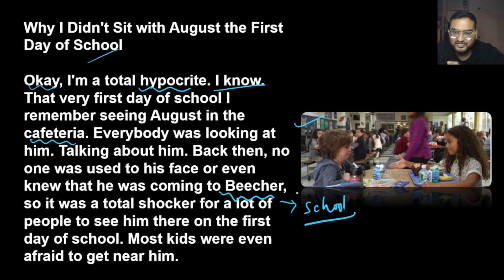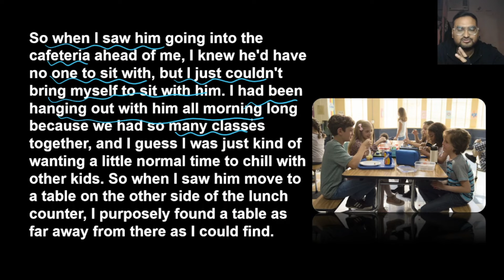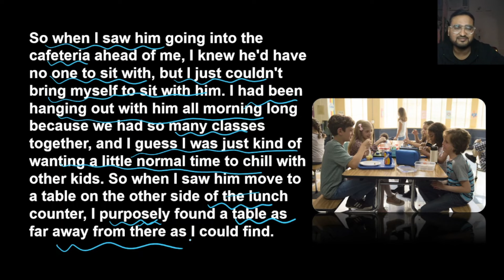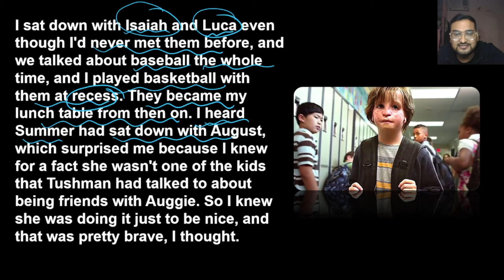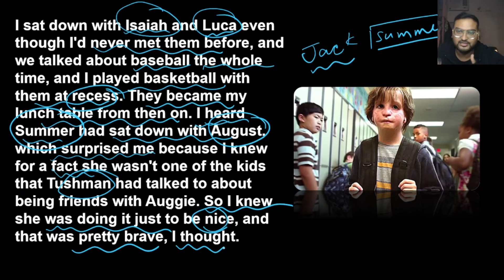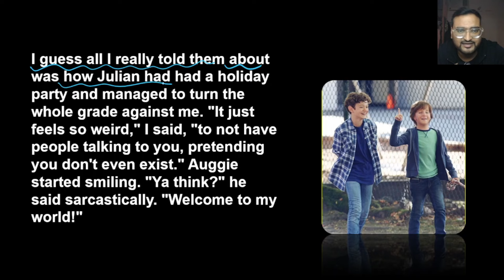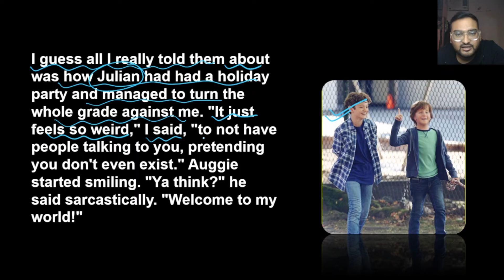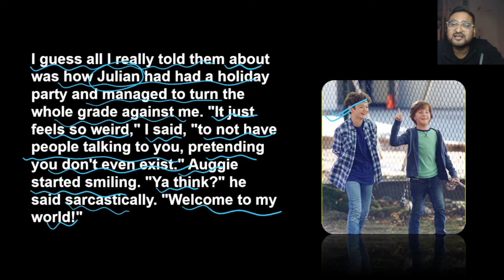Why I didn't sit with August on the first day of school | Wonder by R J Palacio | Class 9 | Part 4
In this video, I will explain "Why I didn't sit with August on the first day of school." | Part 4 | Wonder by R J Palacio | Class 9 ENGLISH | CBSE DBSE SOSE | 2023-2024

"Why I didn't sit with August on the first day of school." | Part 4 | Wonder by R J Palacio | Class 9 ENGLISH | CBSE DBSE SOSE | 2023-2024